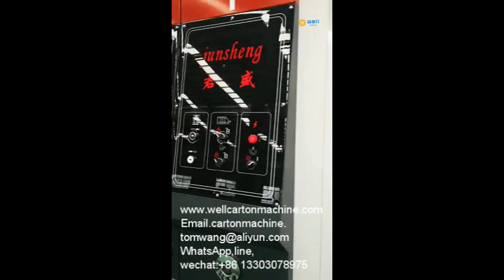Printing box machine manufacturers